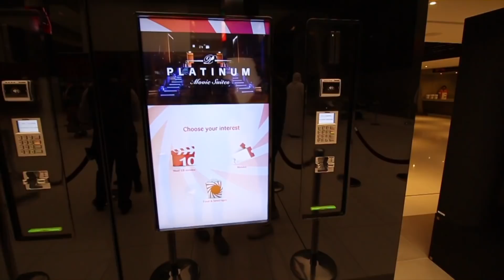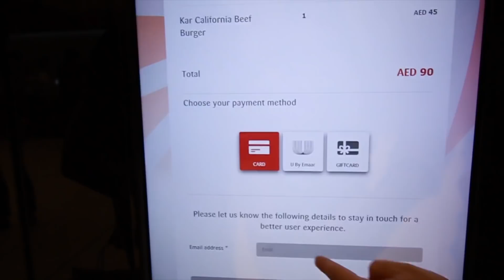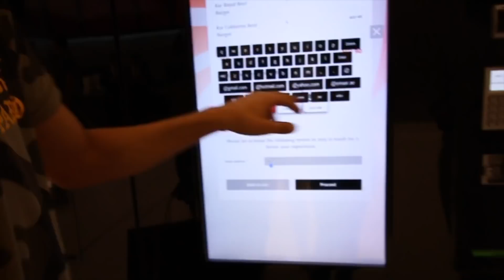تحدي النودلز الحار | (قرأنا تعليقاتكم عاليوتيوب!!)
رقم حسابي في تطبيق لوبس: 2300996
لتحميل تطبيق Loops Live :